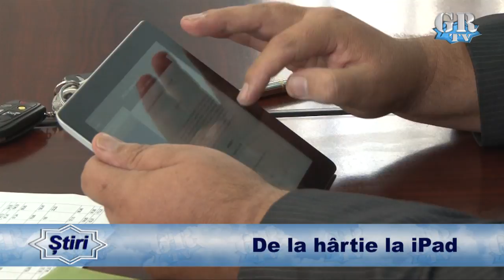De la hârtie la iPad